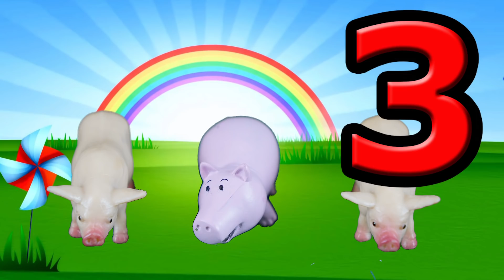Paw Patrol Number Learning Video, Counting 1-5 - Learning numbers, Featuring Peppa Pig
Toys Toys Toys presents our Paw Patrol Numbers learning video for kids. Featuring Peppa Pig. playing with paw patrol toys is a great way to teach kids and toddlers to learn. In this video the paw patrol meet Peppa Pig. Peppa has lost the animals she was looking after and needs the paw patrol to help her find them. Chase and Ruble get help from Tracker to find Peppa's animals. The paw patrol help Peppa Pig to count all the animals to make sure that none have them have gone missing.